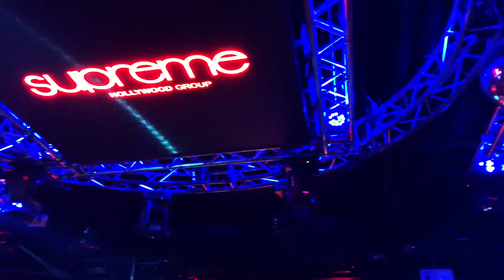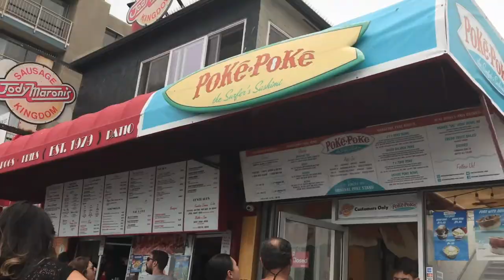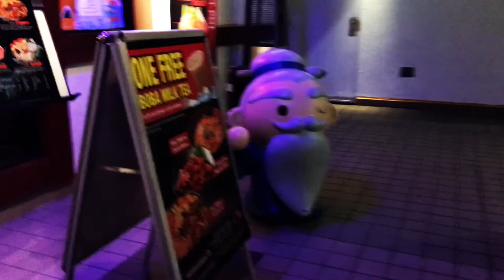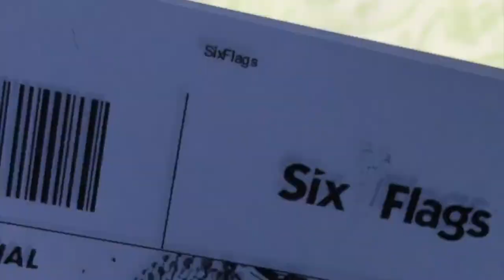VLOG #2 WHERE TO GO IN L.A. Quick Eats & more...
Me and my bf took a trip down to LA for my 20th bday weekend!!! This wasn't all the footage but we had so much fun eating amazing food, taking a dance masterclass from Lando Wilkins, walking along venice beach, meeting with friends, Six Flags surprise trip, etc! My baby is the best. Enjoy ;)

Songs:
Fool Wit It Freestyle - Supa Bwe (ft Chance The Rapper)
Heaven Only Knows - Towkio (ft Chance The Rapper)